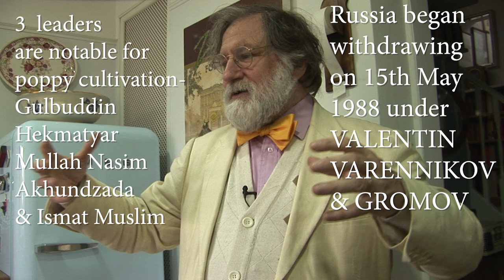mujahideen & taliban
what is the difference? A very brief survey of the history of Afghanistan from the soviet invasion to the NATO withdrawal.